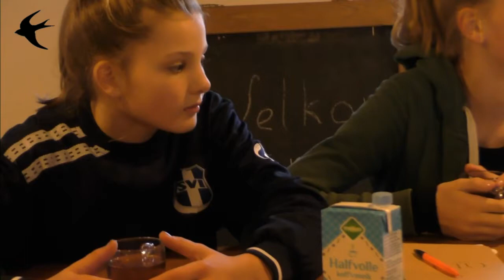Molen De Zwaluw, Hasselt (Ov.) - Stage